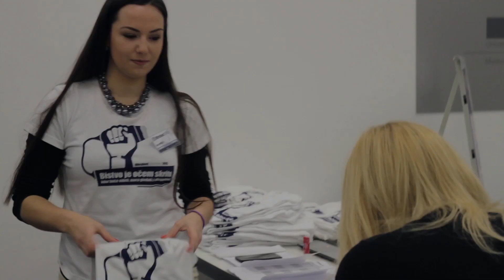Ultrafest Maribor 2015 [Promo]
Enodnevni maraton ultrazvoka, kjer študenti spoznajo uporabnost tega orodja pri kliničnem pregledu in se ga naučijo samostojno uporabljati.

V soboto, 17. januarja 2015, se je na Medicinski fakulteti Univerze v Mariboru zbralo 80 študentov medicine in 12 nadobudnih specialistov medicine z vsaj enim skupnim interesom: ultrazvokom.

Celodnevni dogodek nas je medicince iz Maribora (in nekaj kolegov iz Ljubljane) intimno zbližal z ultrazvočno diagnostiko. Vendar za razliko od večine podobnih dogodkov, je Ultrafest namenjen vsem študentom medicine, od prvega do zadnjega letnika. Skupaj smo se spoznavali, kukali v notranjost živih modelov, se smejali, predvsem pa smo se ogromno naučili.

Vsi, ki so se udeležili letošnjega prvega Ultrafesta, se bodo zagotovo strinjali, da je šlo za nepozabno izkušnjo, polno veselih trenutkov predaje znanja med kolegi.

V pričakovanju naslednjega Ultrafesta, ki bo že maja, vas vabimo k ogledu videoreportaže!

ORGANIZATORJI:
Gregor Prosen, Una Mršić, Ana Podlesnik, Matevž Privšek, Sara Nikolić, Jan Hansel

INŠTRUKTORJI:
Gregor Prosen, Tatjana Golob Gulić, Mirjana Brvar, Špela Baznik, Emina Hajdinjak, Barbara Vencelj, Marjan Skalicky, Andrej Markota, Matej Bernhardt, Iztok Caglič, Matija Žerdin

Sponzorji dogodka so bili:
Dipros d.o.o., Mideas Esaote Slovenija, FujiFilm Image & Information d.o.o., Sonar d.o.o., Medigel d.o.o.